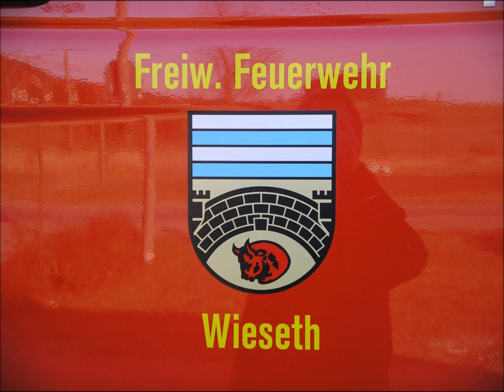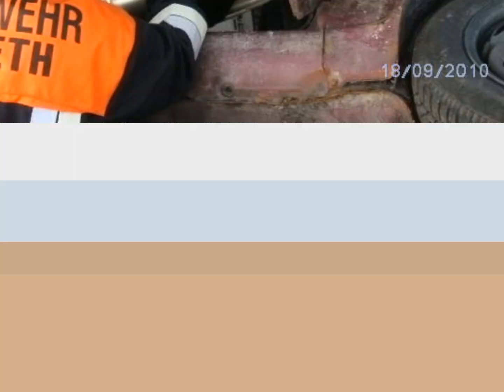FFW Wieseth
Bilder von Übungen und Einsätzen